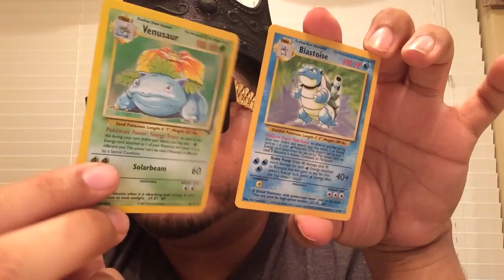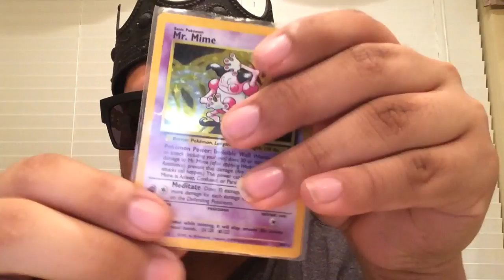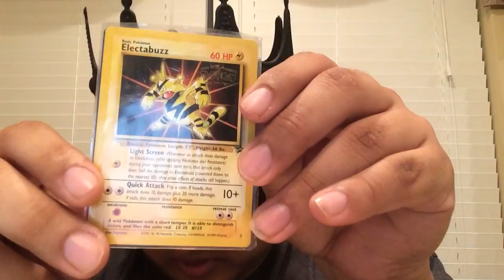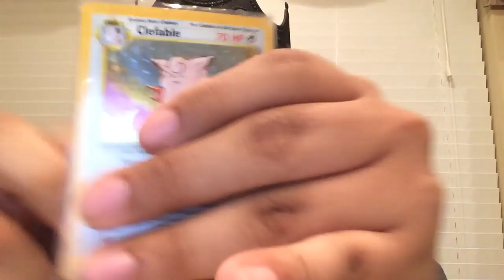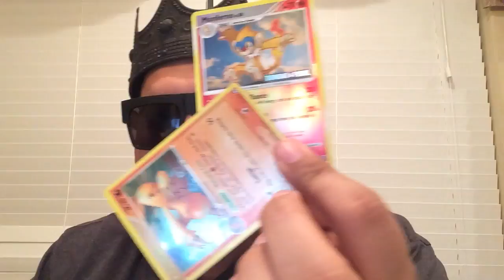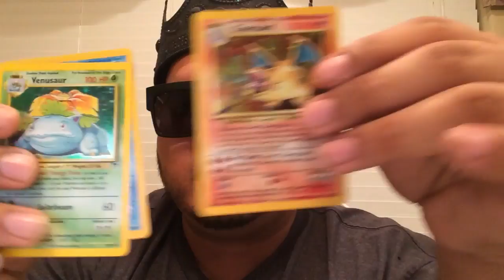First Edition Charizard RARE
my Pokemon Card Collection